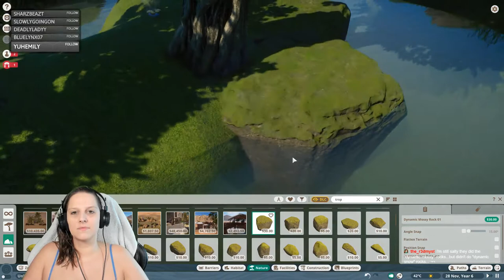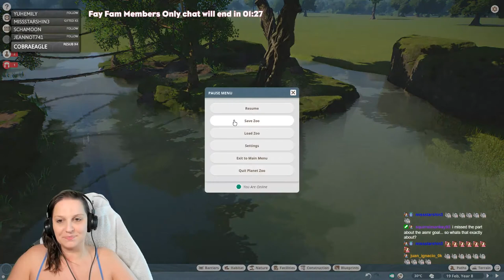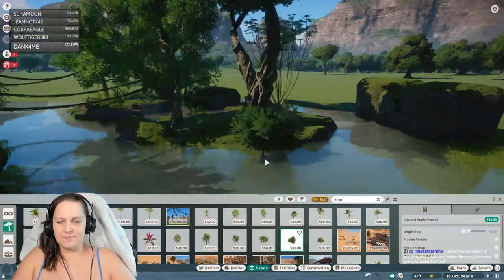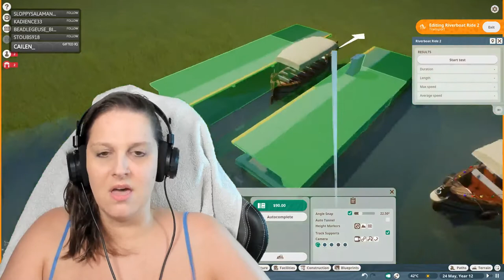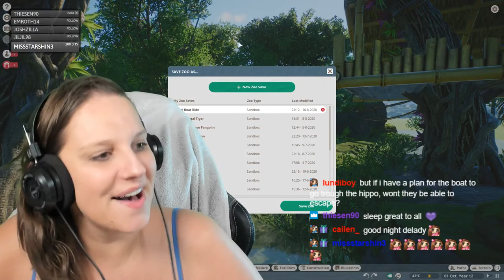Safari Boat Ride | Capuchin Monkey Habitat | Live Stream | Planet Zoo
Safari Boat Ride | Capuchin Monkey Habitat | Live Stream | Planet Zoo | Gameplay | Enclosure | Exhibit | DeLadysigner Live | Tropical Boat Ride | In this live stream, we start with a brand new series. The intention of this Boat Ride is just to build a Boat Ride itself for the experience from guests POV. I don't have plans right now to make a whole zoo out of it.  We start off with a habitat for the cute Capuchin Monkey. Make sure to follow my Main YouTube channel for more Planet Zoo content and the speed build of this habitat build. Much love, DeLady